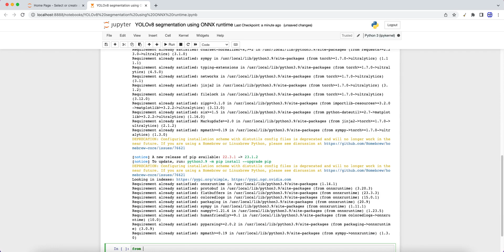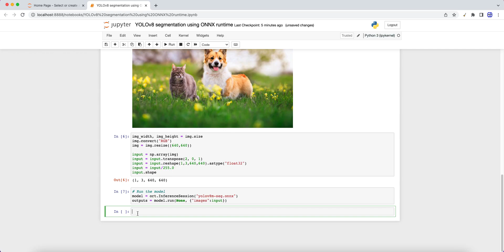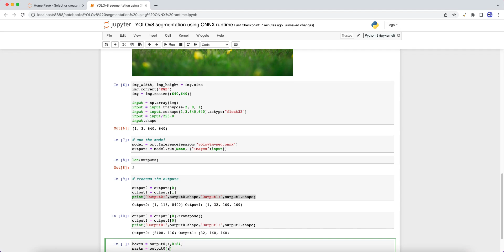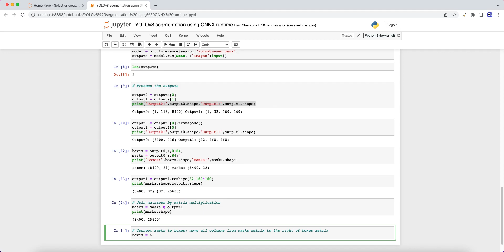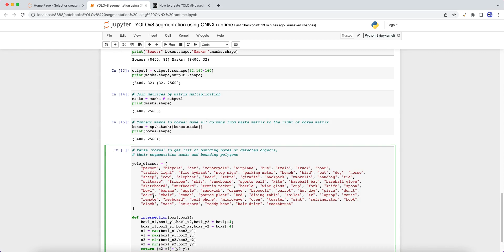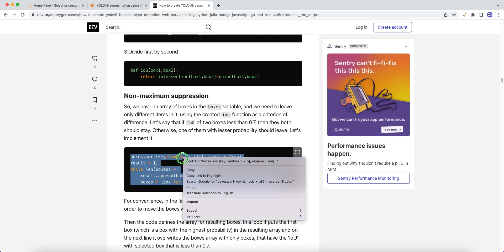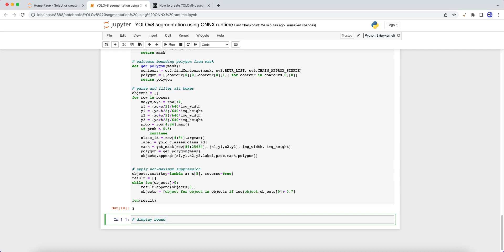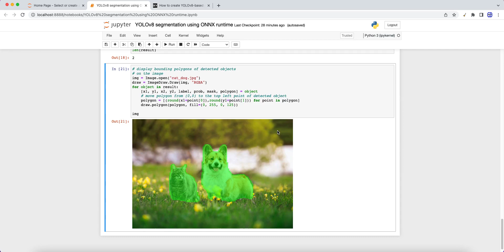YOLOv8 segmentation using ONNX Runtime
This video shows the coding session of YOLOv8 segmentation using ONNX Runtime for this article